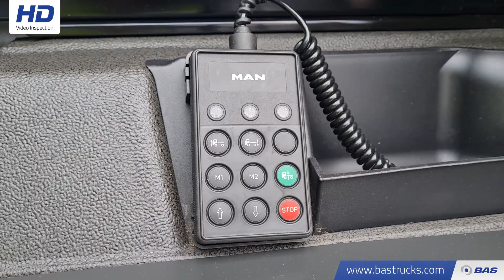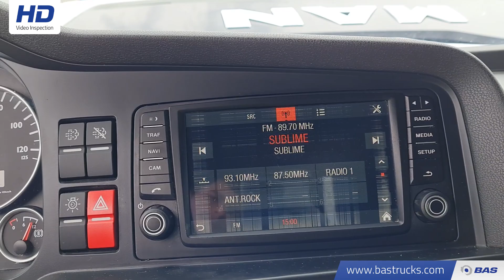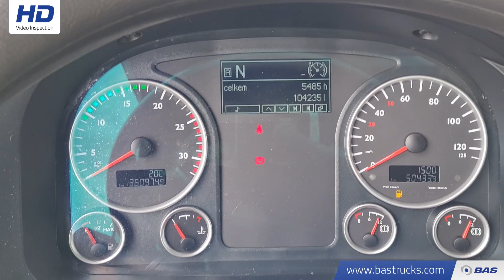70146685 MAN TGX